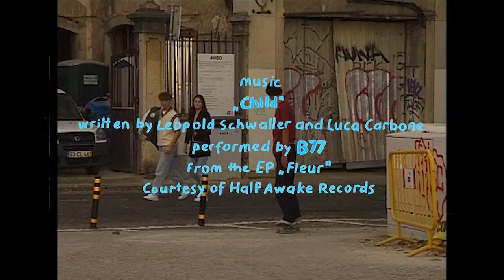Jan Hirt - Play Differently | SOLO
With his bag of tricks on ledges, you could assume that Jan Hirt is the classic type of crazy ledge skater. Don't build your opinion too fast, as he is going for different (way different), definetely not normal spots this time. Also, you'll find some footage from Lisbon in it (that shows his great ability you were maybe aiming for), but he left out the most clips he had from this, because the spots were "too normal". Enjoy!

Guest appearances: Nicola Hosek and Daniel Vivas Rojas

Filming, editing and artwork: Nick Heuberger

Additional filming: Damian Gilgen, Ludovic Pugin, Siano Maciek

Thumbnail photo: Fabio Stoll  | Thumbnail: Zois